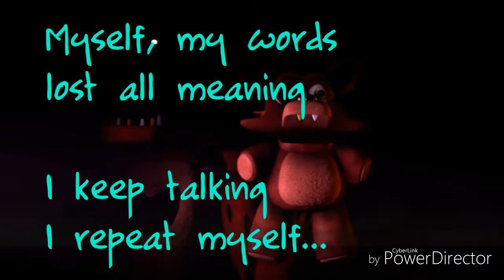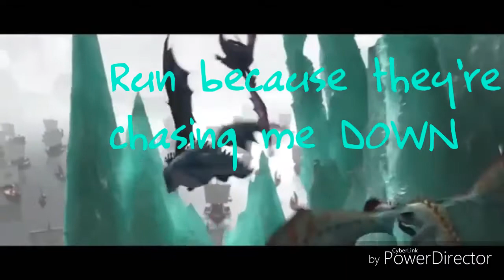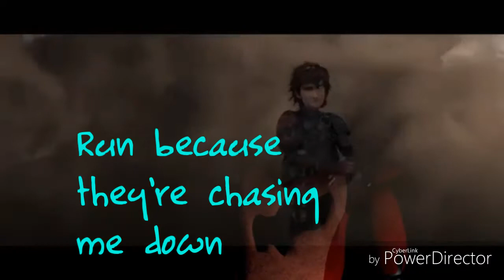HTTYD & Foxy (40 Abo Spezial)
Vielen Dank für 40 Abonenten hoffe es gefällt euch